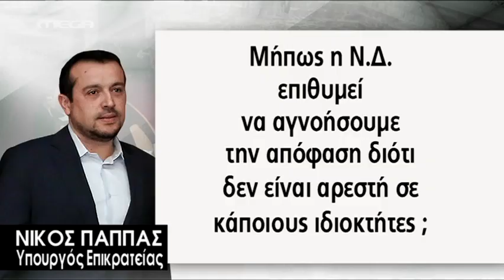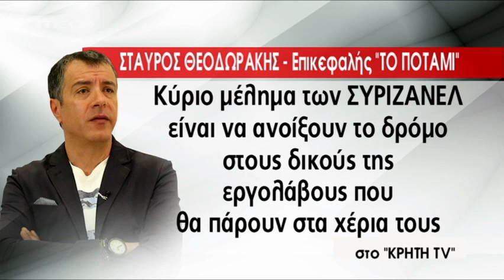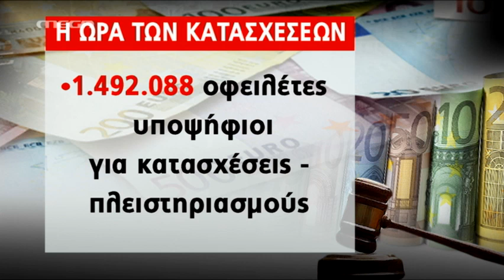Μεσημβρινό Δελτίο 05/08 - MEGA ΓΕΓΟΝΟΤΑ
Οι τελευταίες εξελίξεις από την Ελλάδα και τον κόσμο.